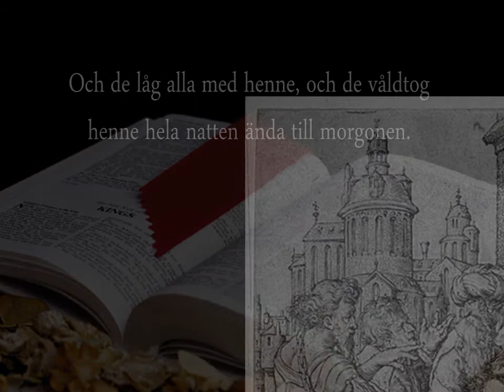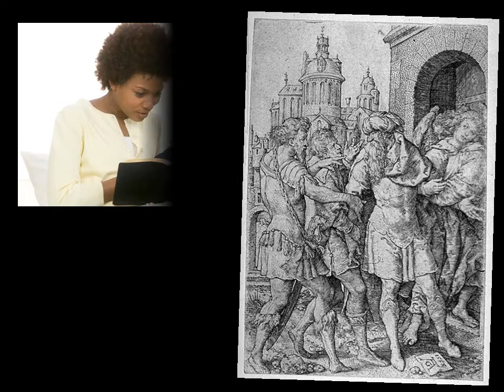Metaforer i Bibeln?